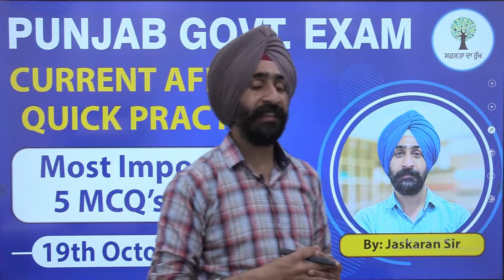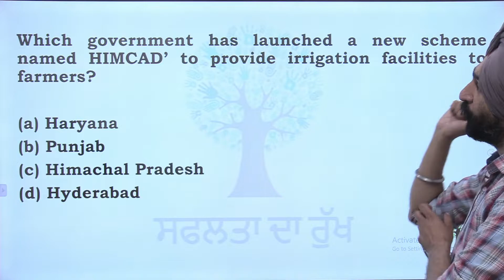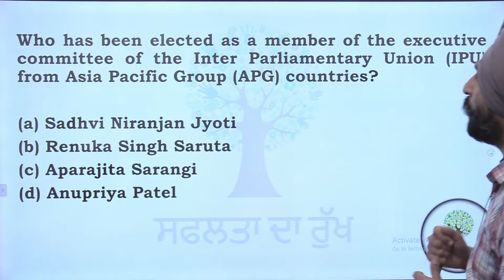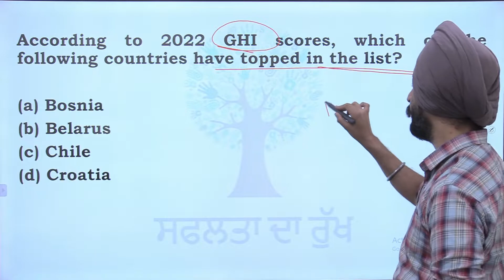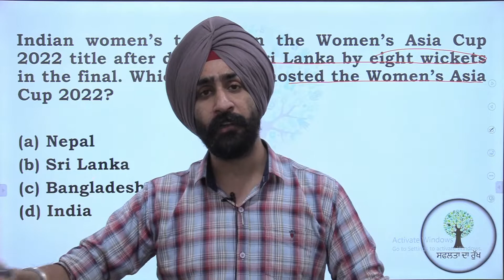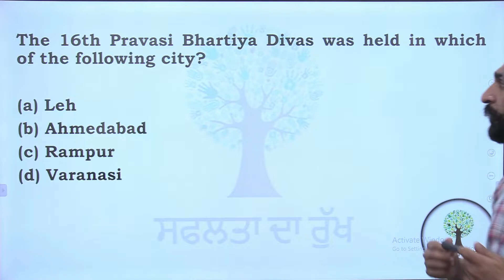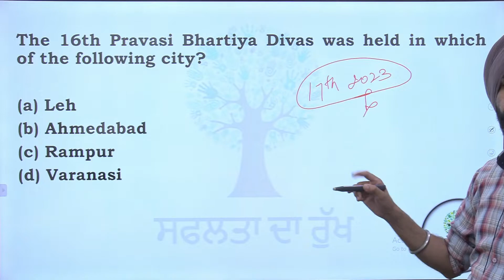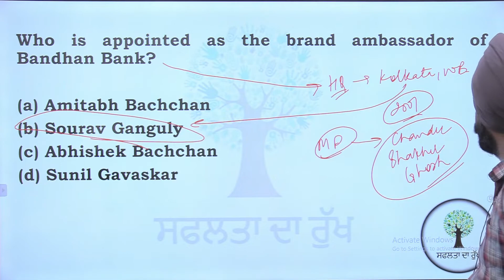Punjab Govt Exam | Most Important 5 MCQ's of Current Affairs (25) | 19th Oct 2022 | Jaskaran Sir